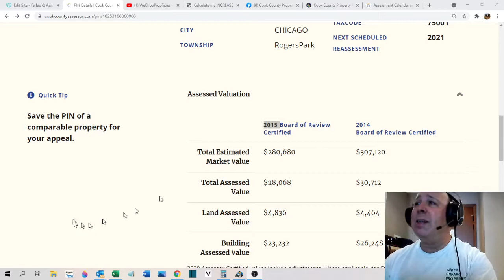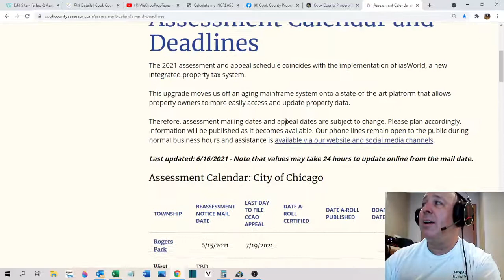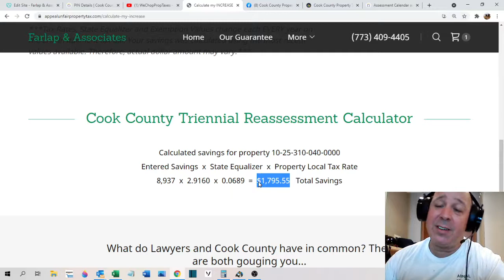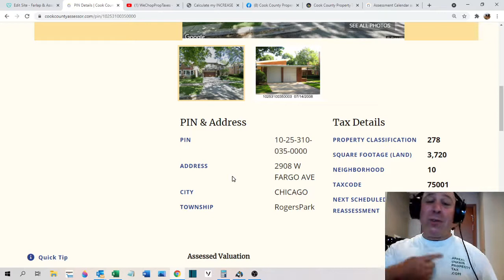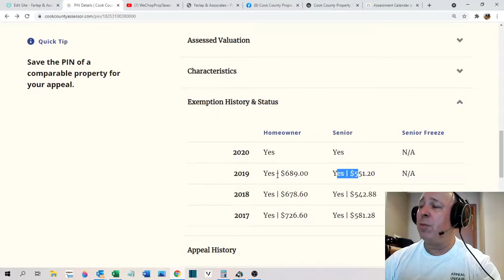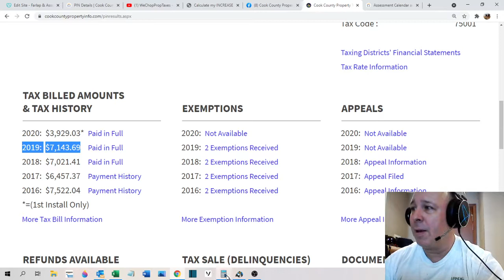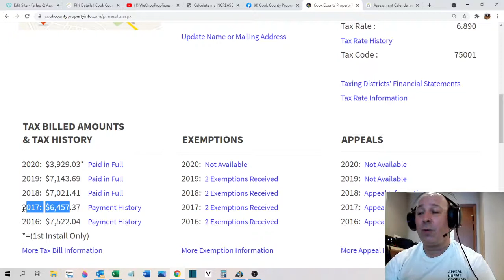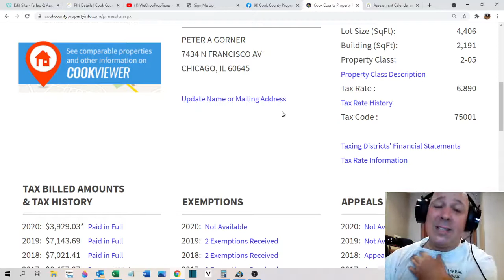WARNING: NEW PROPERTY TAX VALUES issued in CHICAGO!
And so it has begun. We are family owned and five stars everywhere!